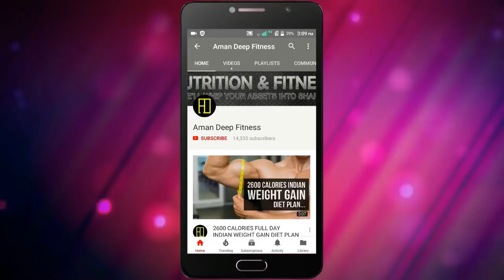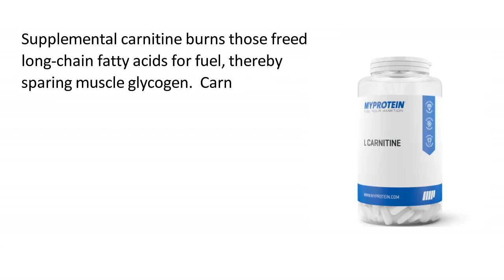Fat Burner versus L-Carnitine | Solve your Confusion...